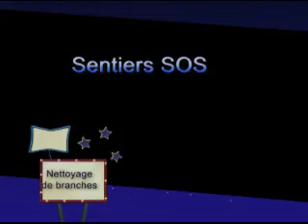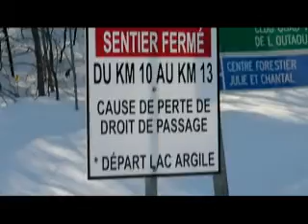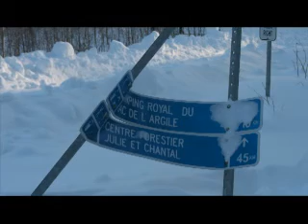Nettoyage du sentier Quad Outaouais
Des branches à dégager dans les sentiers, un appel d'aide